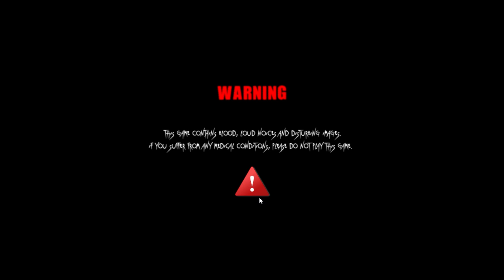The Dark Wants to Play (Trailer in Alpha version)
First trailer of The Dark Wants to Play in Alpha version.